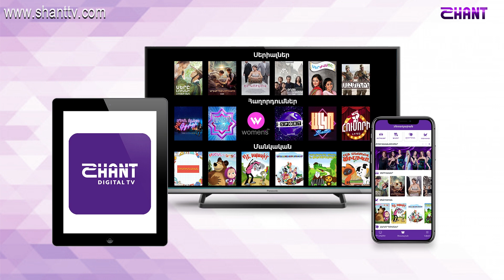Առավոտը Շանթում-«Դելտա կլինիկ» Բ/Կ բժիշկ-սրտաբան Լիանա Այվազյան